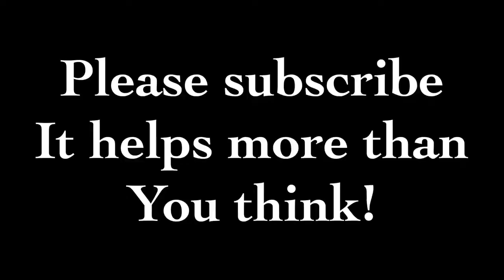Brushing teeth challenge